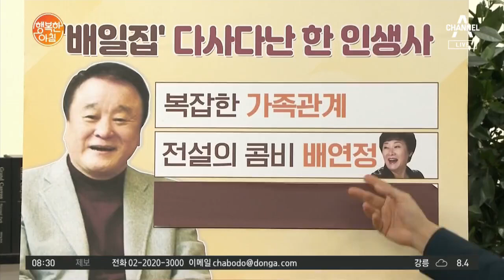*전설의 콤비* 배일집x배연정, 부부로 오해해 호텔 열쇠 1개만 받았다?! | 행복한 아침 259 회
배일집x배연정 콤비!
부부로 오해하는 사람들에게 보여주기 위해
주민등록초본까지 갖고 다닐까 했다는데..(ㅋㅋ)